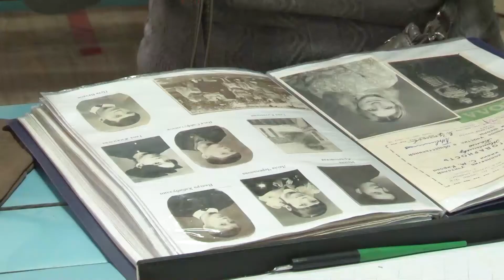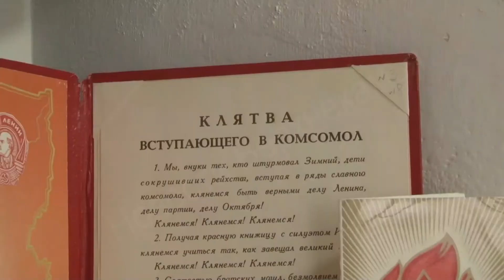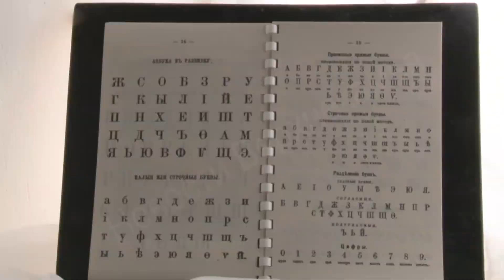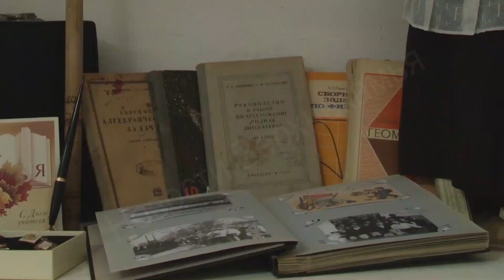Школьная копилка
Ботаника, домоводство и астрономия - школьники, которые учились по той самой советском программе, наверняка ещё помнят, как изучали эти предметы за партами. Сегодня ни в одном учебном заведении такого уже не встретишь, но прикоснуться к истории всё-таки можно. Где? Расскажет Елена Силакова.